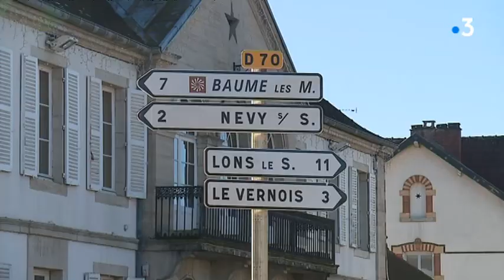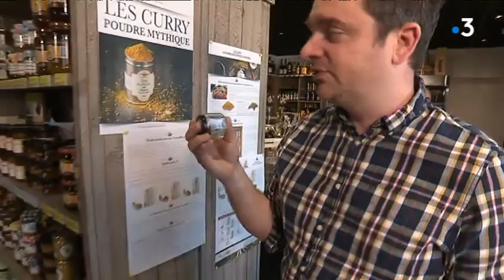Sur ma route : l'Épicerie Victorienne de Voiteur (Jura)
L'émission Sur ma route a décidé de mettre le cap sur Voiteur, pour visiter l'Épicerie Victorienne. Cette boutique est ouverte depuis novembre 2017 et propose un mélange de produits locaux comme internationaux.

Les invités de Clément Jeannin :
Chantal Duvernay, responsable d’Épicerie Victorienne
David Chanoir, Fondateur d’Épicerie Victorienne
Claude Ancedy, producteur de safran